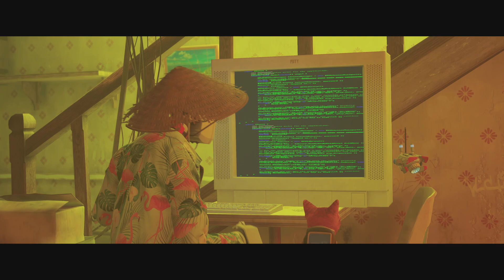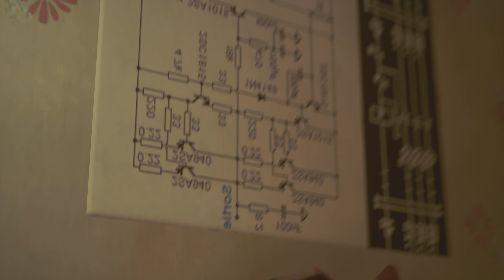#09 Seamus e la riparazione del Localizzatore [Stray - PS5]